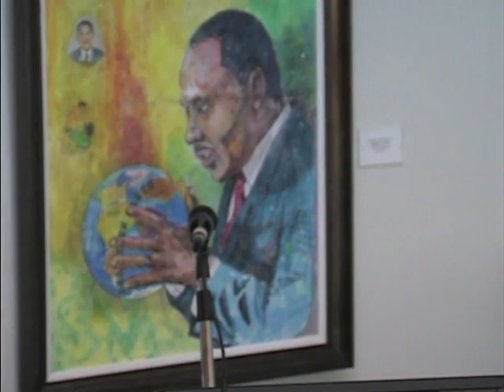Fall Symposium: The Voting Rights Movement: Democracy 2012, October 30, 2012, Part I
This panel session took place in the National Center building. The panelists include: Rev. Richard Boone, Rep. Alvin Holmes, House District 78, State of Alabama and Rep. Thad McClammy of House District 76, State of Alabama.